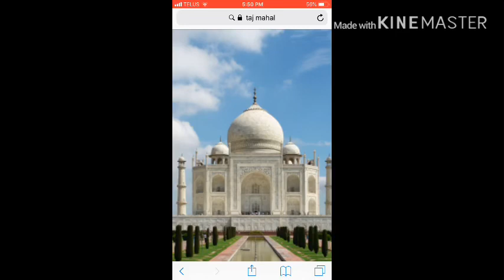Old town road Indian (clean)